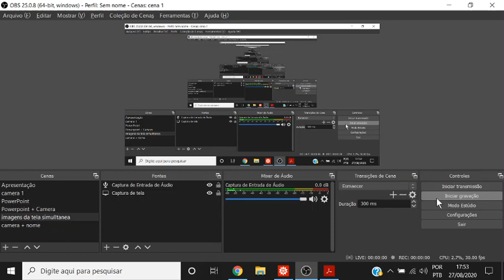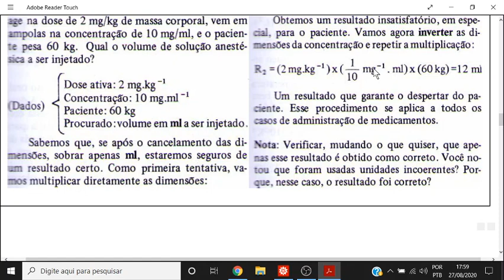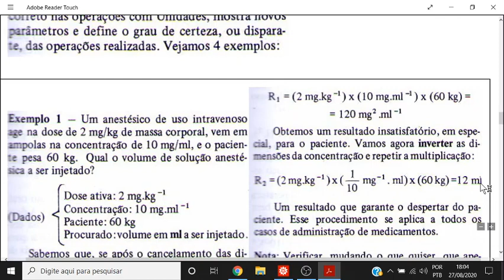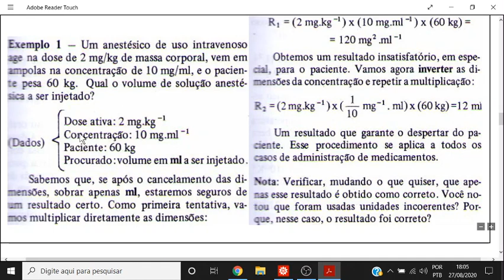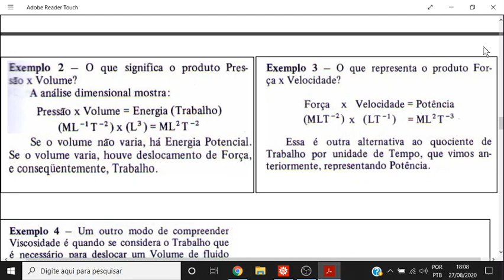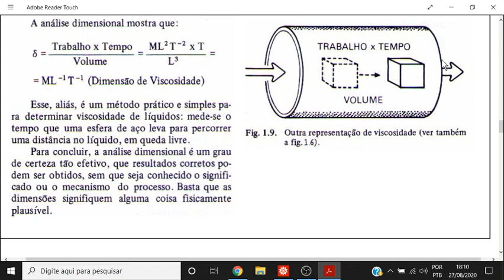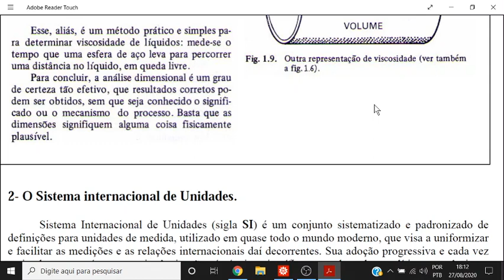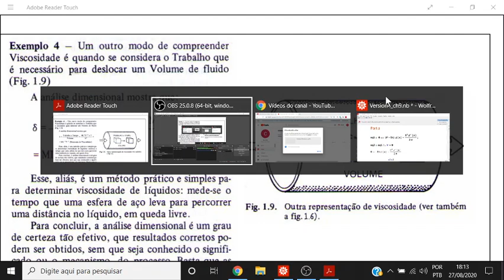Unidades e Grandezas - aula 04